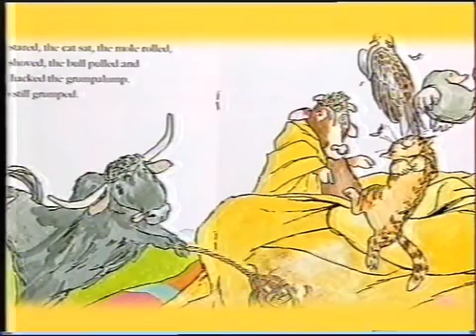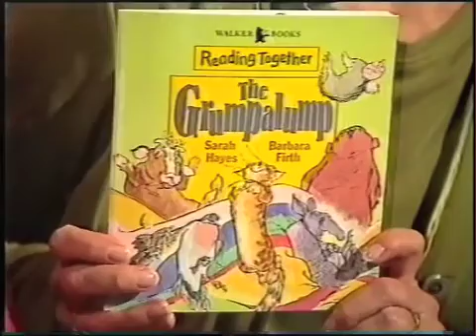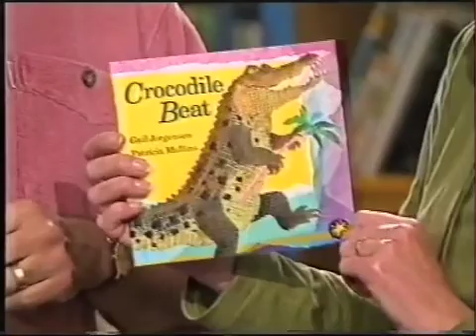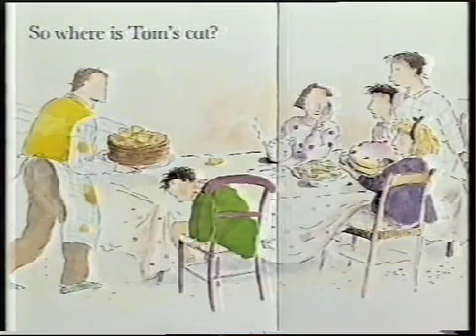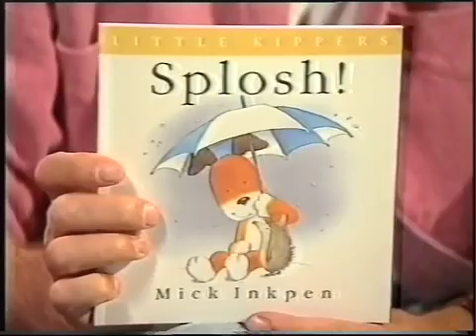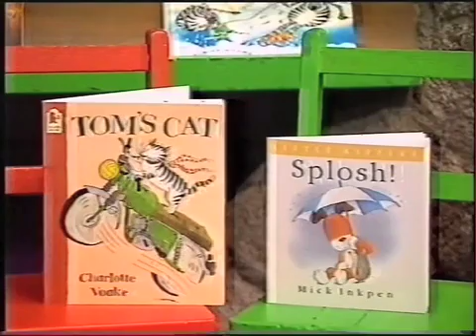The Book Place - Number 2 - Noices (SAS-7, 1998)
This is 2 out of 8 Episodes of The Book Place that I have this ones from 1998 and recorded off SAS channel 7 Adelaide. The Book Place was a Pre-School Program on the Seven Network from 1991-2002. It served as a replacement from not as much episodes coming out of Fat Cat and Friends, When it first started in 1991 but by 1992 when Fat Cat and Friends was Axed by the Australian Broadcasting Tribunal. The Book Place took over. The Show was hosted by Fat Cat's last presenters Brenton Whittle and Lynn Weston. As well as Andy Armstrong and in 1997 Nuala Hafner who now works for Sunrise. And the Bookworms Puppeteer was Michael Scheid who was also the Original Rock Wallaby on The Adelaide Version of Earlybirds and Fat Cat and Friends. The Book Place was about People reading books on TV and it was set in a Library. In 2001 all three presenters Brenton Whittle, Lynn Weston and Andy Armstrong were replaced by New People, and that's where the show goings down hill from here. In 2002 the show was axed. And new pre-school shows were now coming from Melbourne and Sydney. All rights for this video go to the Seven Network Australia. I'm only uploading it for Historical and Nostalgic Purposes and the fact the they don't show it on TV or DVD. Sorry it cuts off the first few seconds at the Beginning because it starts at the end of the last Episode, But with there old VHS Tapes you have to take what you can get. Hooroo! I'm Earnest Briggsy and I speak the truth about Australian TV :D